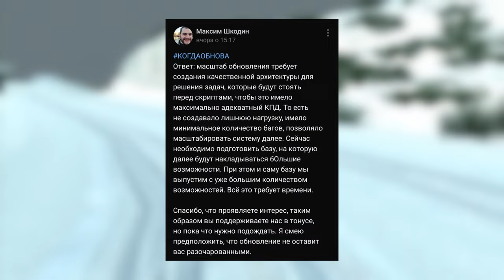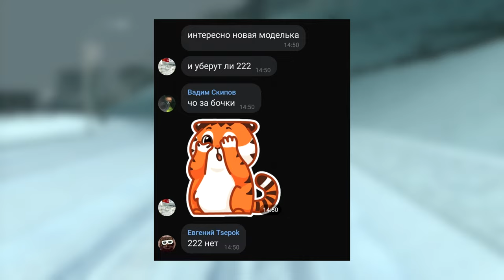ВСЕ СЛИВЫ НОВОГО ОБНОВЛЕНИЯ НА RADMIR MTA!КОГДА ОБНОВА?НОВЫЕ СИСТЕМЫ ДЛЯ БАНД!НОВЫЕ ТАЧКИ, ТЮНИНГ!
🔥ТАЙМКОДЫ:
00:00 НАЧАЛО
00:18 ПРОМОКОД
00:30 О ВИДЕО
01:08 НОВЫЕ СИСТЕМЫ ДЛЯ БАНД
07:15 НОВЫЕ АВТОМОБИЛИ
12:30 КОГДА ВЫЙДЕТ ОБНОВА?
13:35 КОНЕЦ
🔥Теги к видео: